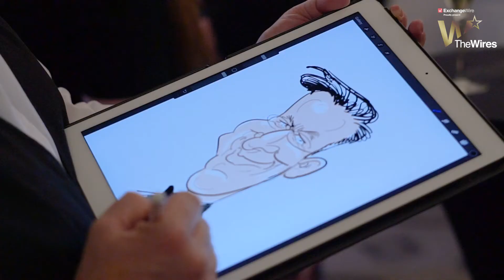The Wires 2017: Awards Ceremony